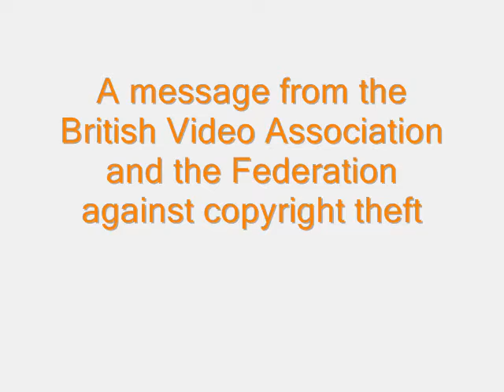Trainspotting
Piglet tries to return the dodgy copy of Trainspotting that he bought off Freddy Mouse.